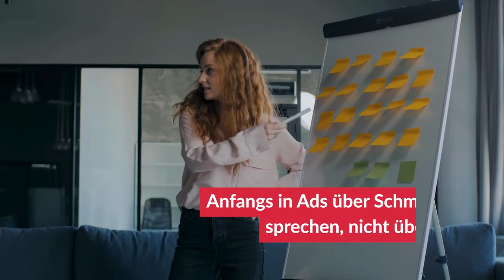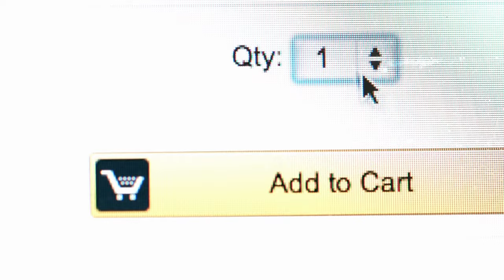3+1 raffinierte Hebel für Direktmarketing im B2B [Tim Gelhausen]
Günstigere Kosten pro Lead? Bessere Lead-Qualität? Stärkere Demand Generation? Den Sack zumachen. Im B2C-Direktmarketing gibt es viele erprobte Techniken, die sich mit leichten Anpassungen aufs B2B-Marketing übertragen lassen. In dieser Folge verrät der “Godfather of Copywriting” 3+1 Hebel aus dem Direktmarketing, die jeder B2B-Marketer kennen sollte, um Verkaufsgelegenheiten aus präzisem Marketing zu erhalten.

Erwähntes YouTube-Video:

Die sinnvollste B2B Marketing Strategie 2024 [+ Praxis-Beispiele]